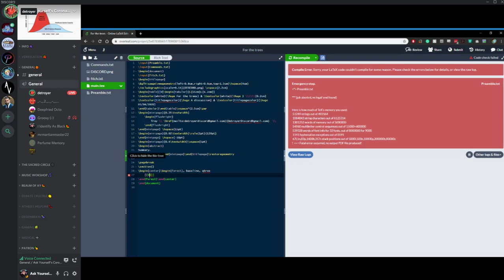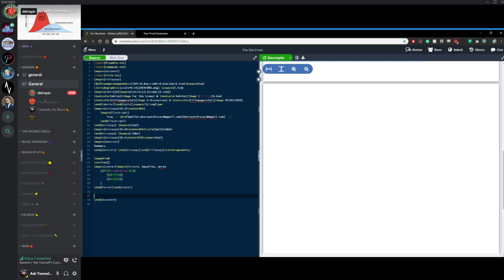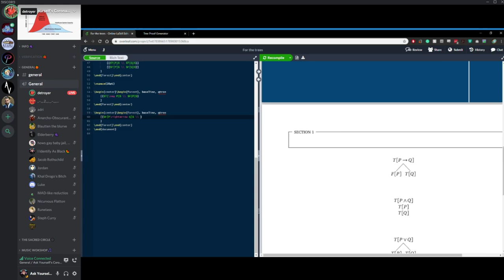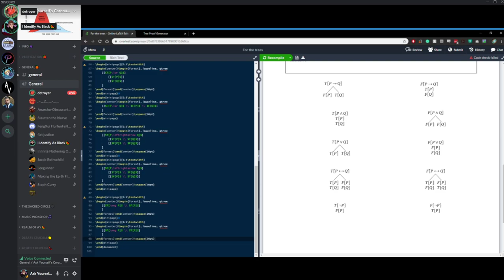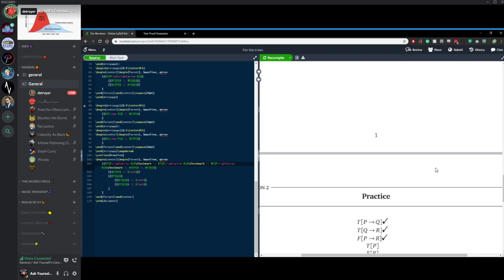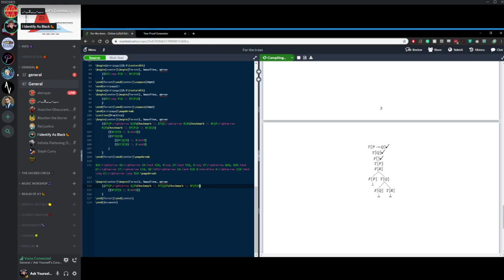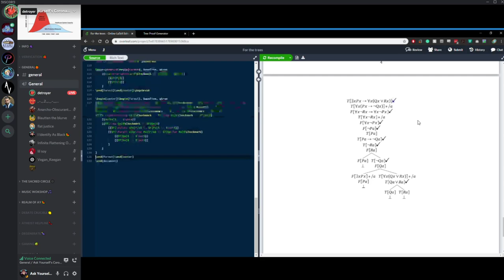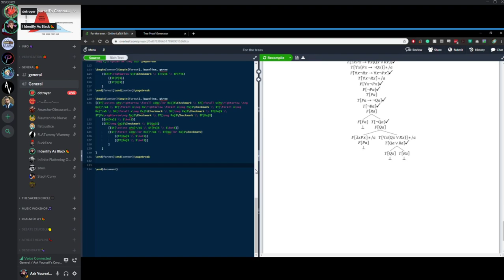🔴 Detroyer Teaches Ask Yourself Truth Trees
Useful stuff.